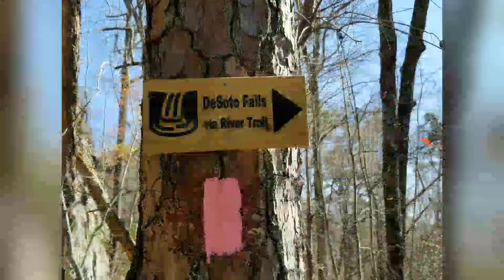DeSoto Falls | Fort Payne Alabama | What to do in Fort Payne Alabama | Hiking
DeSoto Falls is separate from DeSoto State Park. But it is worth the drive when you're already in DeSoto State Park. It is not far at all. It has some good trails and beautiful view.